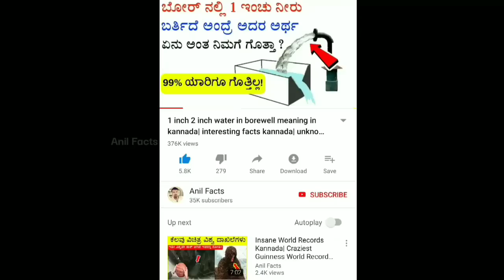ಚಿಕನ್ ತಿನ್ನುವ ಪ್ರತಿಯೊಬ್ಬರೂ ಈ ವಿಡಿಯೋ ನೋಡಿ! Broiler Chicken Side Effects in Kannada | Anil Facts